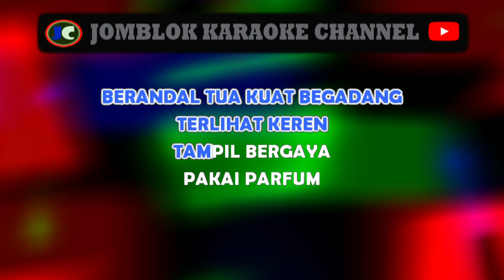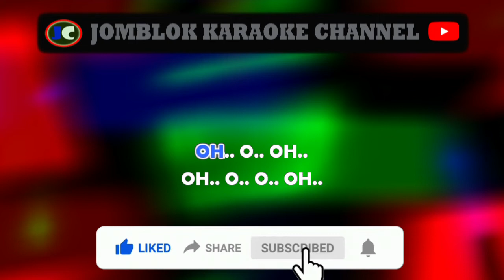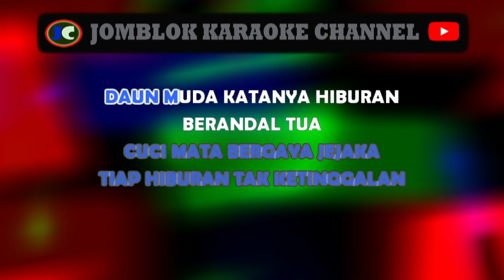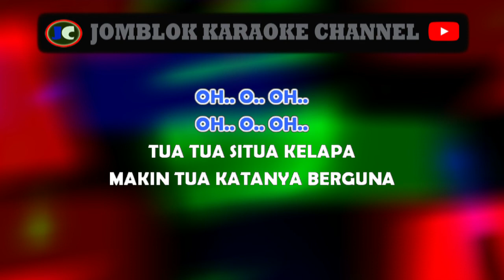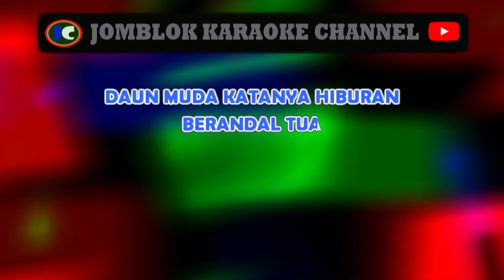Berandal Tua Karaoke - Erna Sari